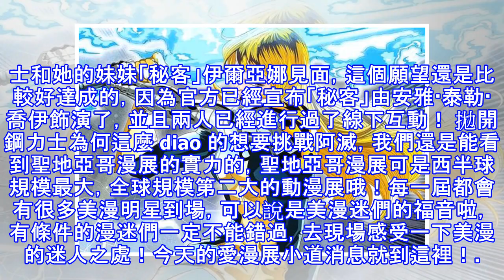《死侍2》X戰警鋼力士的2個願望：1見妹妹秘客，2正面干滅霸！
本文來自 雪花新聞，本文標題：《死侍2》X戰警鋼力士的2個願望：1見妹妹秘客，2正面干滅霸！ ,轉載請保留本聲明！想必大家對鋼力士這個角色大家都有印象，鋼力士是 X 戰警成員，是一位超級英雄。 鋼力士是個溫和的大塊頭，在《死侍 1》裡面曾經和賤賤交流過，為了讓賤賤加入 X 戰警，讓賤賤隨便踢打過，然後賤賤的手腳自己折了…… 因為迪士尼和 20 世紀福斯的合作關係，讓 X 戰警和復仇者聯盟有可能會在之後的作品同框演出，這次的聖地亞哥漫展中，《死侍 2》X 戰警鋼力士的扮演者斯蒂芬·卡皮契奇居然說想要和滅霸交手！emmm……先不說實力了，希望鋼力士沒有在上次響指的時候變成灰…… 斯蒂芬·卡皮契奇另...